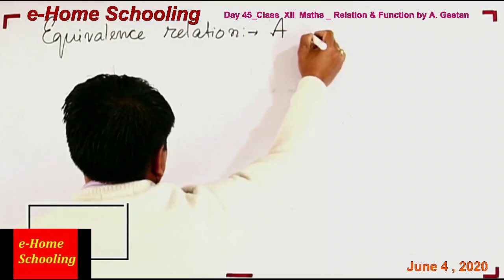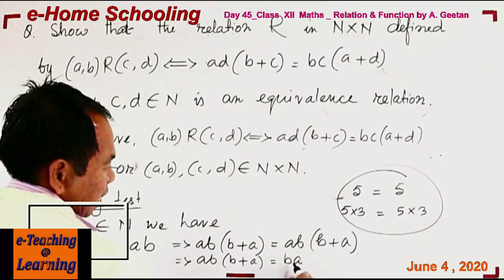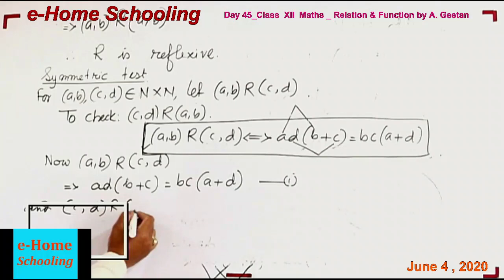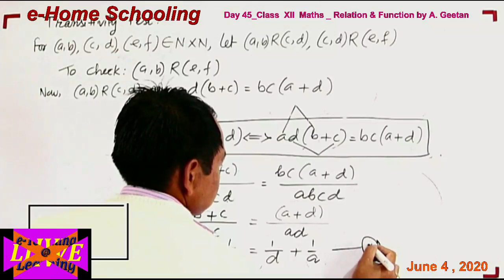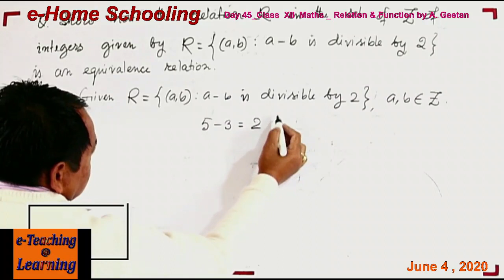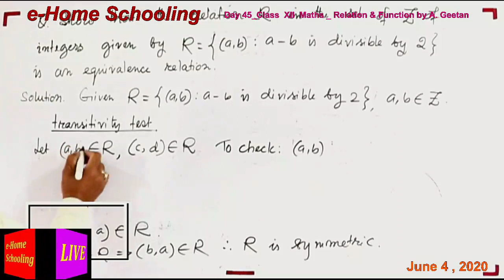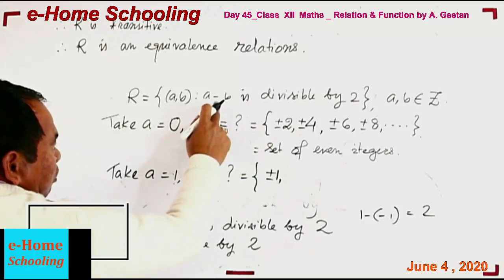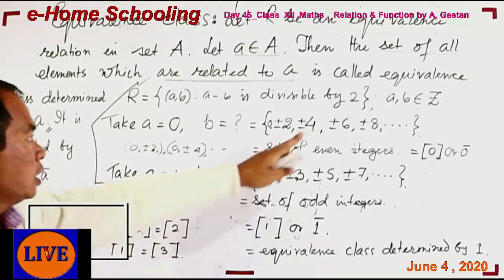Day 45 _ XII Maths _ Relation & Function By A Geetan